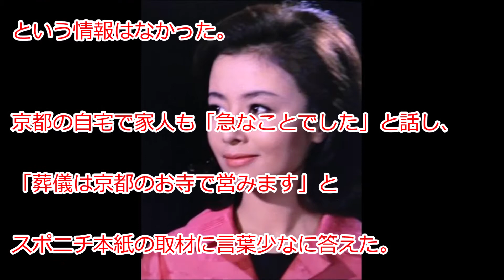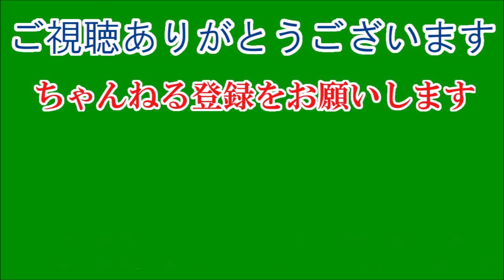星由里子さん死去。７４歳。「若大将」シリーズヒロイン、文芸作品など出演。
東宝「若大将」シリーズのヒロイン・澄子役など、さわやかなお嬢さんイメージで人気だった女優の星由里子（ほし・ゆりこ、本名清水由里子＝しみず・ゆりこ）さんが１６日、肺がんのため京都市の病院で死去した。７４歳だった。東京都出身。葬儀・告別式は親族のみで営まれる。文芸作品からアクション、怪獣映画まで幅広く活躍した。